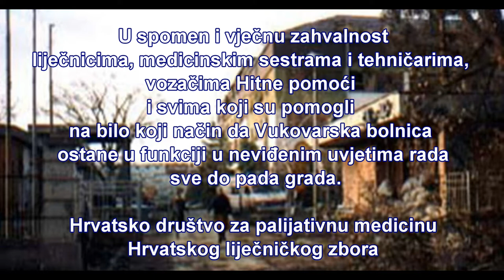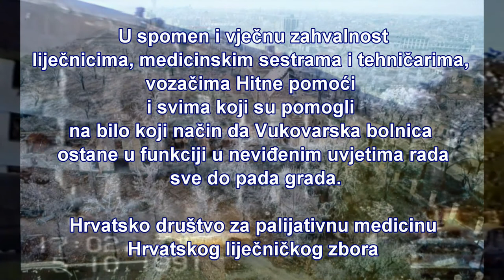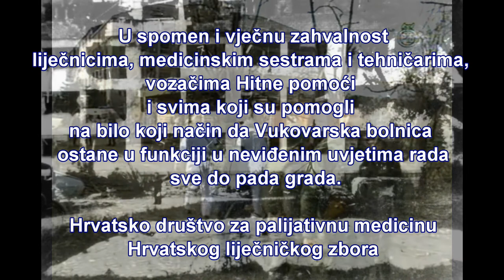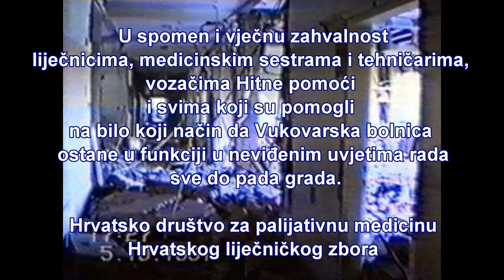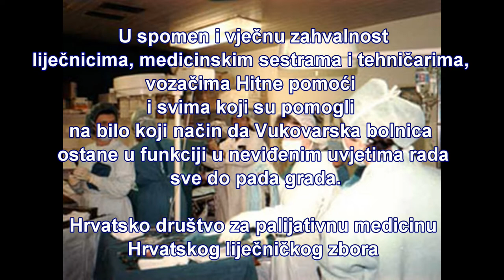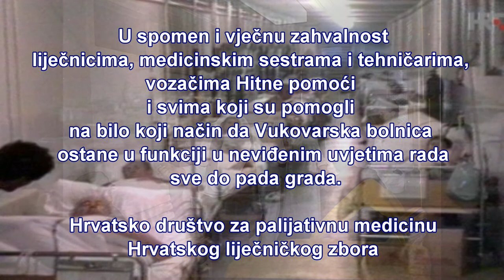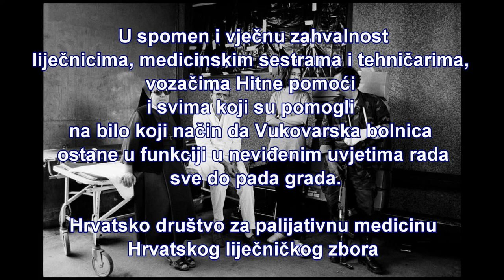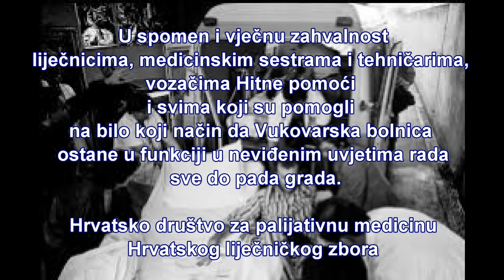Vukovar 2020 In memoriam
Ovaj je video nastao na trajni spomen i kao vječnu zahvala liječnicima, medicinskim sestrama i tehničarima, vozačima Hitne pomoći i svima koji su pomogli na bilo koji način da Vukovarska bolnica ostane funkcionalna, radeći nadljudskim naporima i u nemogućim uvjetima do pada grada heroja.

Hrvatsko društvo za palijativnu medicinu

Hrvatskog liječničkog zbora

Glazba: Adagio for Strings, Op. 11 (Platoon) - Naxos
Writer: Samuel Barber

Copyright: AdShare MG for a Third Party (u ime diskografske kuće Naxos); Wise Music Group, Abramus Digital, LatinAutor - SonyATV, LatinAutorPerf, LatinAutor, LatinAutor - PeerMusic, UMPI, UNIAO BRASILEIRA DE EDITORAS DE MUSICA - UBEM i društva za glazbena prava (13), Hrvatsko društvo za palijativnu medicinu Hrvatskog liječničkog zbora